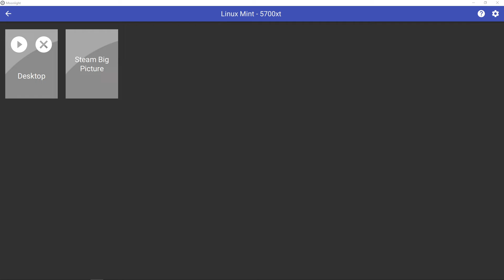Counter-Strike Global Offensive – PC – AMD Radeon RX 6800 XT at 1080p (1920 x 1080) – Linux Mint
Counter-Strike Global Offensive – PC – AMD Radeon RX 6800 XT at 1080p (1920 x 1080) – Linux Mint 20.03 OS

Moonlight Cloud Game Streaming Settings:
1920x 1080 / 120FPS
Video bitrate: 40Mbps

The game is running at max settings. Settings are in the video and the frame rates can be found in the top right corner of the screen.

Please be aware that these demo streaming videos are highly compressed and only playing at 60fps. They don’t represent the true nature of the streaming quality. To truly experience great quality please place an order